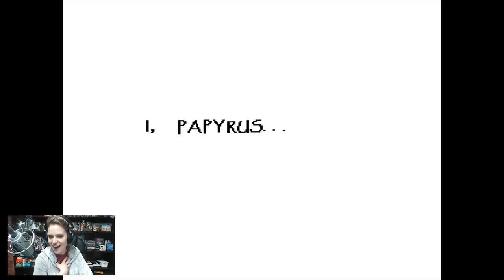UNDERTALE Pacifist Run Part 3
Edited by Ryan Horton @YorkRaz_